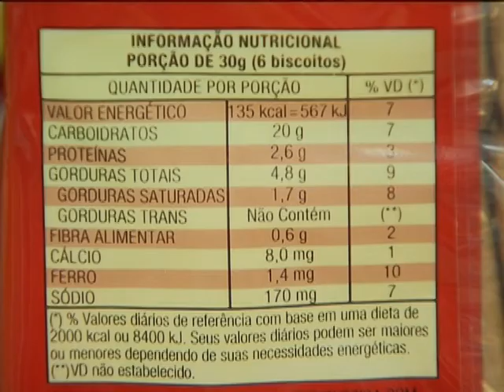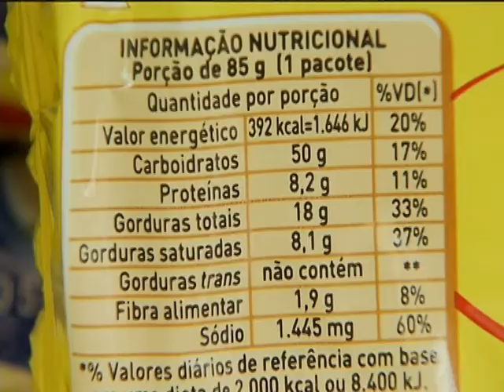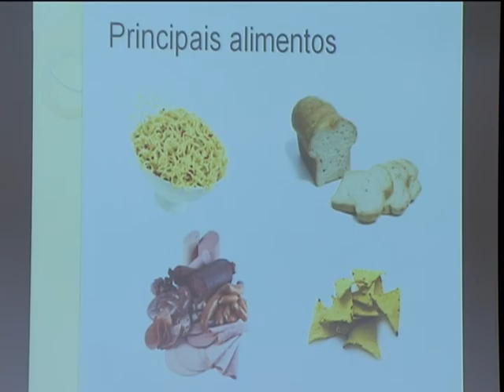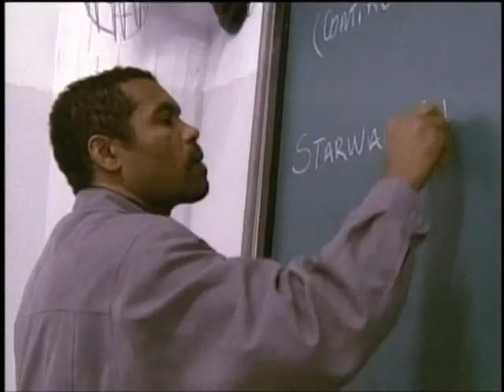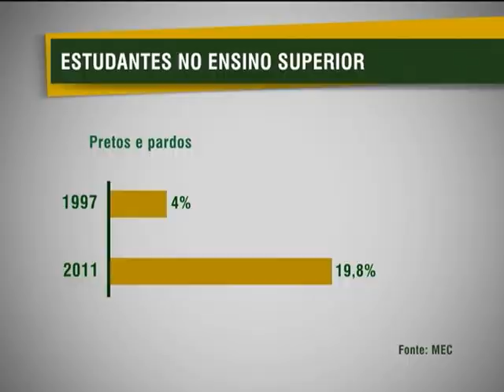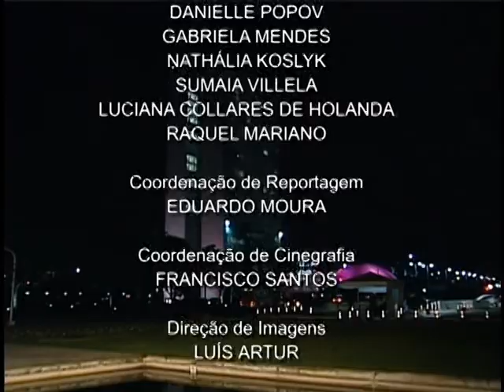Jornal NBR NOTÍCIAS - 16 de outubro